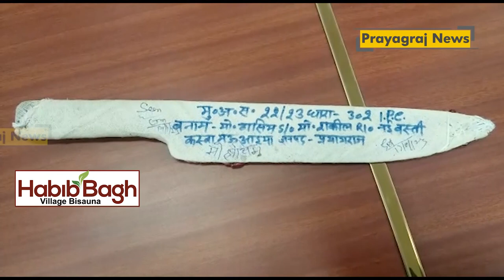prayagrajnews मासूम बच्चे की नृसंश हत्या का खुलासा, चाचा ने मासूम बच्चे की हत्या